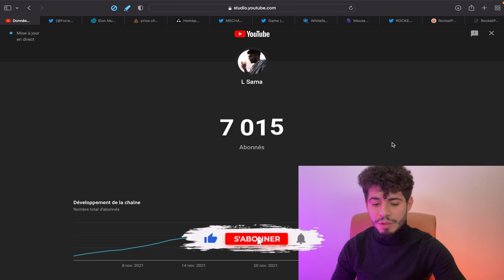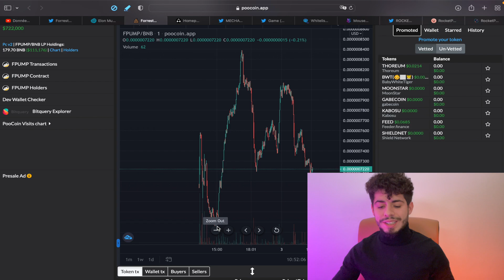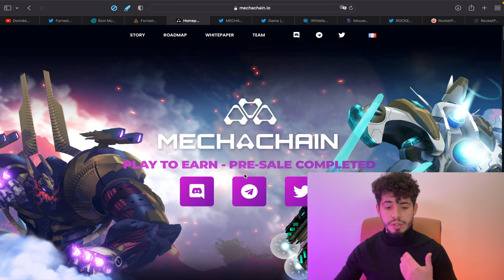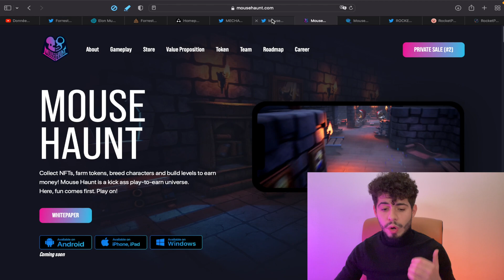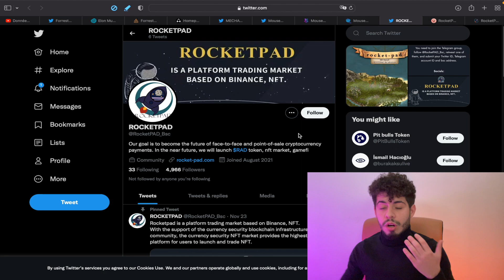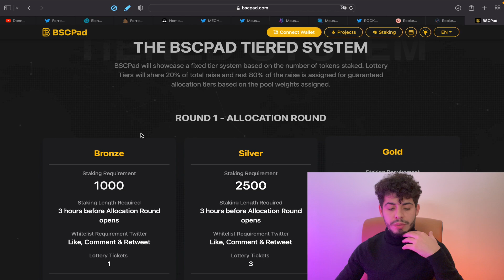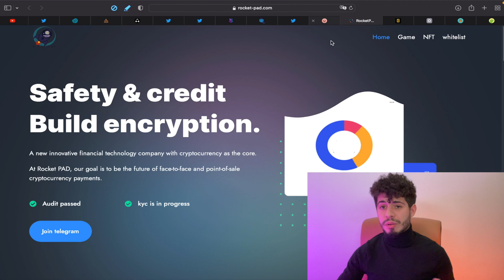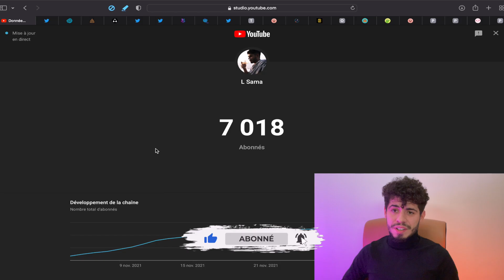🔥TOP 3 CRYPTO DÉCOLLAGE 🛫 DE 1K À 100K ??!! (FAIS VITE) ! 🚀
▬▬▬▬▬▬▬ FAIS PARTIS DES 10 % EN T'ABONNANT▬▬▬▬▬▬▬
▬▬▬▬▬▬▬ Descriptif de la vidéo  ▬▬▬▬▬▬▬
Introduction : 00:00
Sponsor Crypto 1 : 00:52
Crypto 2: 03:23
Crypto 3 : 06:16
Oublie pas la white list: 09:44
▬▬▬▬▬▬ Suit moi sur les réseaux.▬▬▬▬▬▬

Lien de parrainage Binance !  Pour profiter de réduction sur les fees ! (Frais)
Et vous quels crypto vous auriez ajouté ?🔥

Si tu me suis depuis quelque temps tu sais que j’ai pour mission de partager mon avis sur l'actualité économique afin de ne pas être à la ramasse sur ce qui se passe dans le monde, et surtout être au courant des plus grosses nouvelles économiques mondiale.
🚨Les vidéos et le contenu de Lakhdar SAMA sont destinés exclusivement à des fins pédagogiques, éducatives et informatives. Il ne s’agit en aucun cas d’une recommandation pour acheter ou vendre un instrument financier particulier. Trader les futures, les indices, les actions, les devises… peut comporter un risque de perte et ne convient pas à tous les investisseurs. Vous devez être conscient(e) des risques associés aux marchés financiers avant d’investir. Assurez-vous tout d’abord que vous êtes fait(e) pour le trading, que vous disposez des connaissances et des ressources financières nécessaires. Puis investissez uniquement le capital que vous êtes prêt(e) à perdre…